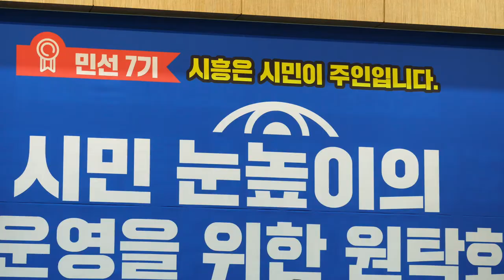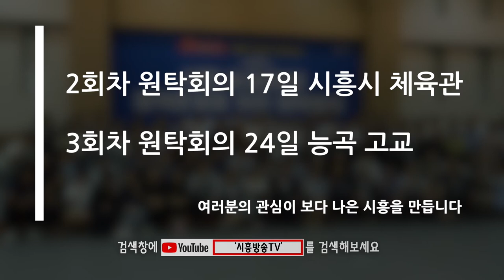[시흥NEWS] 시민원탁회의가 열리다!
2차, 3차 시민 원탁회의에도
많은 관심과 참여바랍니다. ;)

📆 2회차 : 7. 17. (화) 오후 19시 시흥시체육관
📆 3회차 : 7. 24. (화) 오후 19시 능곡고 대강당